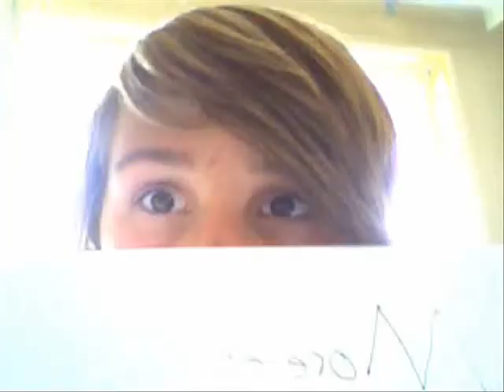Skate 2 Montage Feat. Silverstien-Born Dead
My first Skate 2 video. I finnaly figured out how to upload it.
Enjoy. The next video will be better i promise!